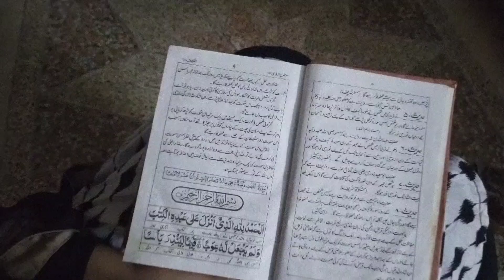Kia Jumma Walay Din Kapray Dhony Say Rizak Main Kami Hoti Hay? || Jumma Prayers || Biryani For lunch